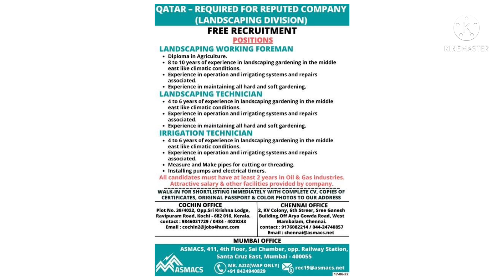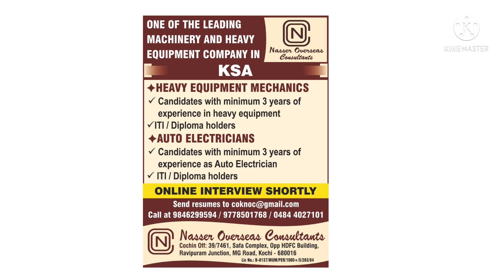Doctor job Q/A Q/C MECHANICAL ENGINEER CIVIL ENGINEER FREE RECRUITMENT job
Doctor job Q/A Q/C MECHANICAL ENGINEER CIVIL ENGINEER

All job information

All india office information

100% good office information

top 10job

top 10gulf job

top 10office

all job information

Kuwait job

1) ELECTRICAL SUPERVISOR
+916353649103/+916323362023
ANUP TECH C/38 Krishna Industrial Estate, Opp.
2) DA/OC MECHANICAL ENGINEER
3) 0A/OC ELECTRICAL ENGINEER
4) PIPING SUPERVISOR
5) DUCT SUPERVISOR
6) ELECTRICAL FOREMAN
7) PIPE FITTER
8) ELECTRICAL TECHNICIAN
20th June 2022 MUMBAI
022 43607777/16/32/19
Queens mansion 3rd floor 44 Amrit Keshav Nayak Marg,
Behind Khadi Gramody0g, Fort, Mumbai - 400001.
IT HEAD OFFICE
SUNDAY OPEN
SHORTLISTING IN PROGRESS
ONLY SHORTLISTED CANDIDATES ALLOW FOR ANAL INTERVIEW
9) DUCT MAN
10) DUCT INSULATOR

POSITIONS
11) ELECTRICAL & AUTOMATION ENGINEER12) REFRIGERATION ENGINEER
13) REFRIGERATION SUPERVISOR
14) INDUSTRIAL ELECTRICIAN
15) CERTIFIED BOILER OPERATOR

PROJECT ENGINEER(ELECTRICAL/CIVIL)
ELECTRICAL ENGINEER
CIVIL ENGINEER
MECHANICAL ENGINEER
COMMUNICATION ENGINEER
PROTECTION ENGINEER
ELECTRICAL INSPECTOR
CIVIL INSPECTOR
› HSE SPECIALIST

Electrical Technician
Instrumentation Technician
Millwright Technician

1) ASMACS, 411, 4th Floor, Sai Chamber, Opp. Railway Station,
Santa Cruz East, Mumbai - 400055
MR. RANIT

2) AL-Yousuf
ENTERPRISES LLP.
ESTO
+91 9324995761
Overseas Manpower Consultancy

All good office

Rohit pandit

State Bihar begusarai  birpur
Live@ Saudi Arabia

Thank you 🙏 aap savhi ko ❤️🙏

FREE RECRUITMENT job
Gulf jobs